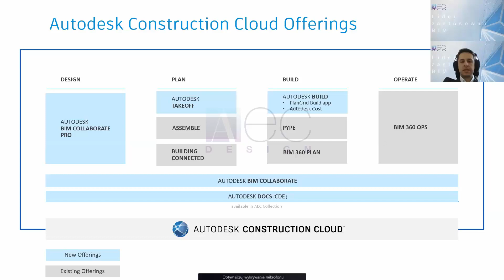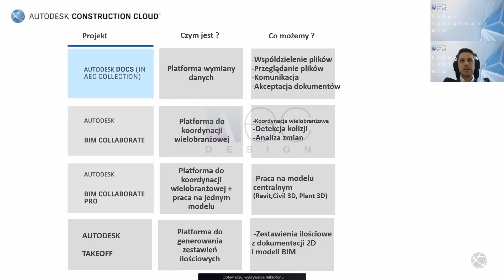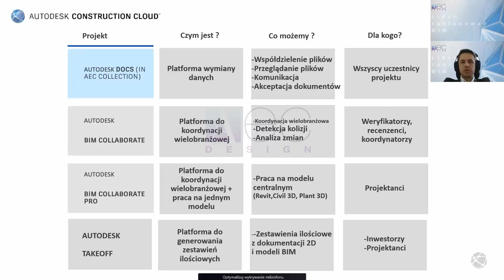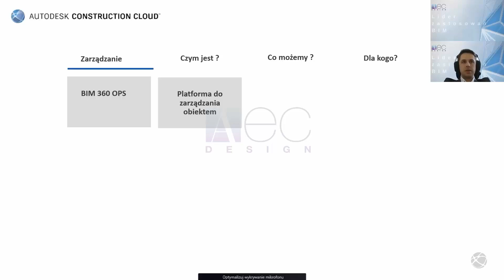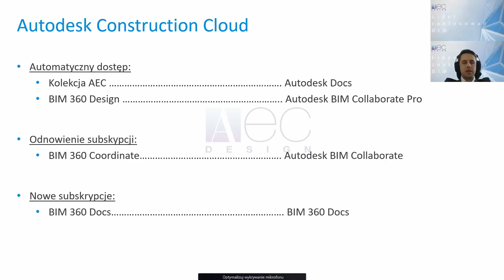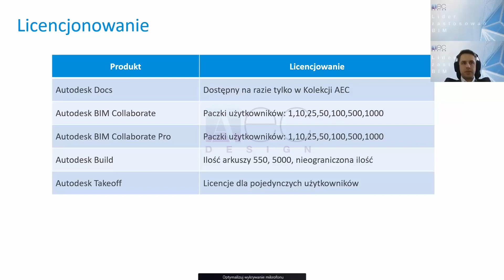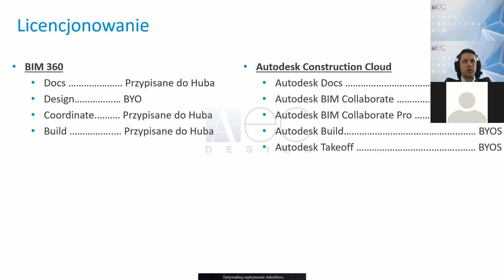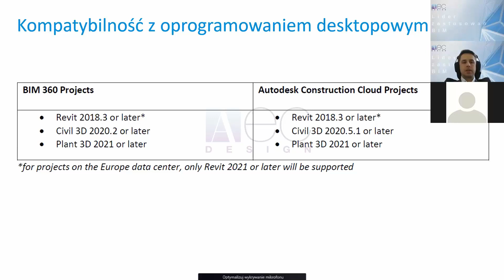Wprowadzenie do produktów wchodzących w skład platformy Autodesk Construction Cloud